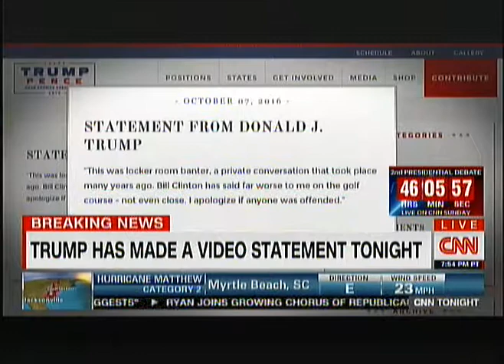Gloria Allred Reaction to The Donald Trump Tape on Don Lemon